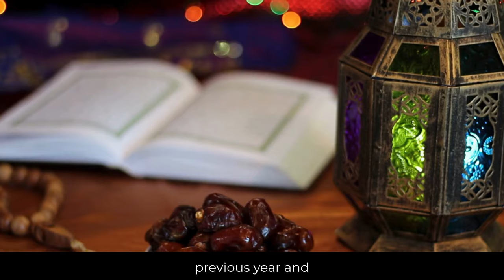Day of Arafah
Discover the profound significance of the Day of Arafah, a pivotal moment in the Islamic calendar. Learn why this day, observed on the 9th of Dhul-Hijjah, holds immense spiritual importance for Muslims worldwide. Understand the rituals of Hajj, the power of fasting on this day, and how it symbolizes unity and forgiveness in Islam. Don't miss this insightful explanation of Arafat Day and its connection to Eid al-Adha.